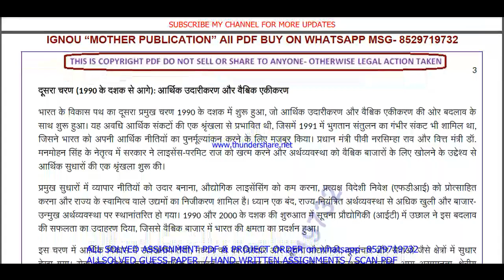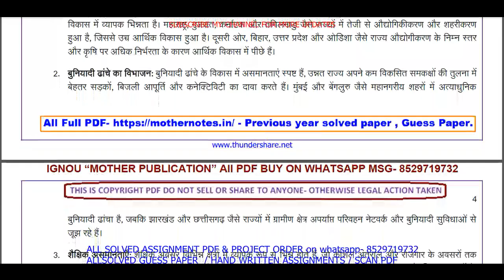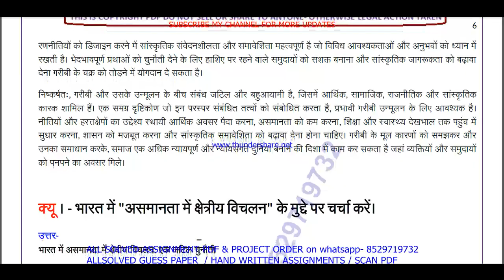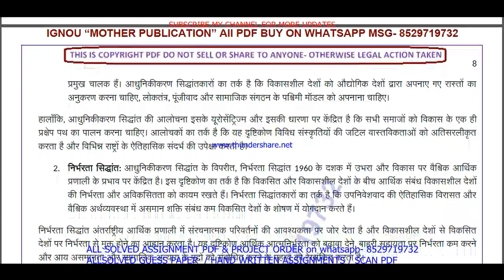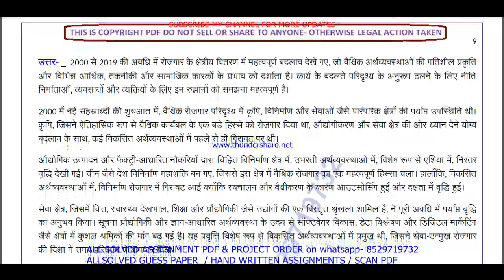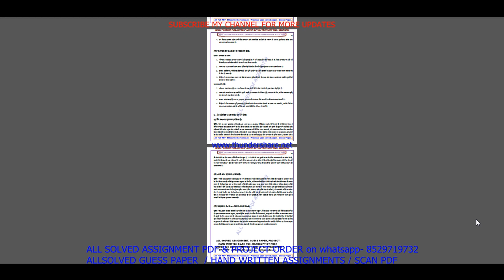BECE 145 important questions with answer in Hindi | bece 145 Previous Year Question Paper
Master Your IGNOU BECE 145 Exam with Solved Previous Year Papers (Hindi Medium)
Feeling anxious about your IGNOU BECE 145 exam?
This video is your one-stop solution! Gain confidence by reviewing actual IGNOU BECE 145 question papers from previous years, completely solved and explained in Hindi.
In this video, you'll get:
• A comprehensive walkthrough of a past BECE 145 question paper
• IGNOU BECE 145 students appearing for their upcoming exams
Don't wait! Watch now and ace your IGNOU BECE 145 exam!
Plus, in the comments section below, you'll find:
• A community of fellow IGNOU BECE 145 students to connect and share doubts

Searchable keywords -

bece 145 important questions,
BECE 145 important questions with answer in Hindi,
bece 145 Previous Year Question Paper,
bece 145 important questions with answers,
bece 145 previous year question paper in Hindi,
ignou bag previous year question paper,
bece 145,
bece 145 important questions in Hindi,
ignou bece 145 previous question papers,
ignou bece 145 important questions,
bece 145 previous year question paper 2024,
ignou bece 145 important question,

bece 145 previous year question paper solved Hindi,
bece 145 previous year question paper Hindi,
bece 145 study material,
bece 145 important question with answer,
BECE 145 Previous Year Question Paper Solved in Hindi,
bece 145 previous year question paper ignou,
bece 145 previous year question paper solved,
bece 145 previous year question paper Hindi medium,
bece 145 question paper 2024,
bece 145 previous year question paper with answers,

bece 145 suggestion questions,
bece 145 question paper pdf download,
bece 145 guess paper in Hindi,
bag study material,
bece 145 question paper in Hindi,
bag previous year question paper in Hindi,
bece 145 important questions for exam,

Other keywords
bam question paper pdf download,
ignou bam guess paper in Hindi,
bece 145 ignou,
bece 145 sample paper in Hindi,
bece 145 books in Hindi,
bece 145 classes,
bece 145 full class in Hindi important questions,
bece 145 exam notes in Hindi,
bece 145 guides in Hindi,
bece 145 classes in Hindi,
bece 145 in Hindi,
bece 145 unit 1,
bece 145 assignment,
bece 145 assignment pdf,
bece 145 chapter 1,
bece 145 full class,
bece 145 class unit in Hindi,
bece 145 class unit in Hindi 2024,
bece 145 full class in Hindi,
bece 145 exam questions with answers,
bece 145 exam solved question paper,
bece 145,bece 145 question paper,
bece 145 class on important questions,
bece 145 important questions with solution 2024,
bece 145 full classes on important question,

# tags